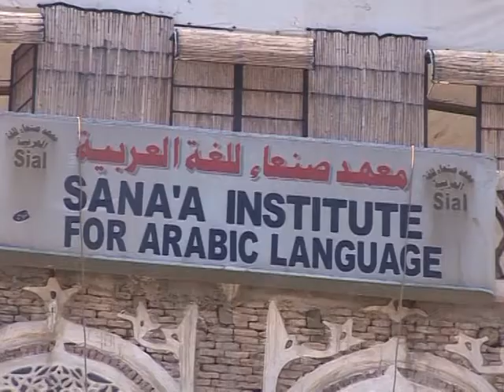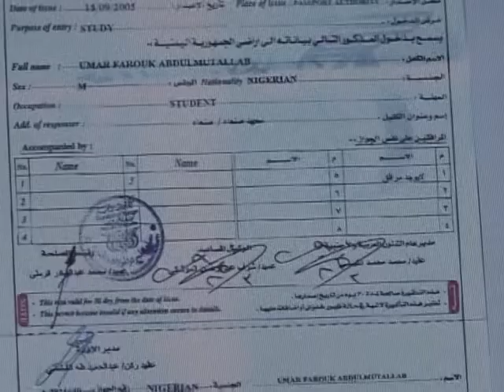All eyes on Yemen after failed terror attack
US and Western anti-terror efforts have focused on the Arab state of Yemen in the wake of last month's failed terror plot, blamed on an Al-Qaeda branch located there. Umar Farouk Abdulmutallab, the 23-year-old Nigerian suspected of trying to destroy a US airplane in midflight, is believed to have studied and received training in Yemen. AFPTV visits the language school in Sanaa where Abdulmutallab studied.